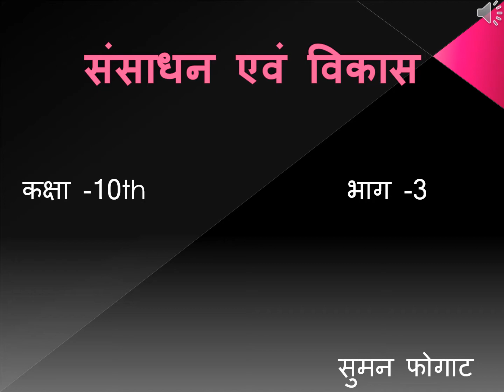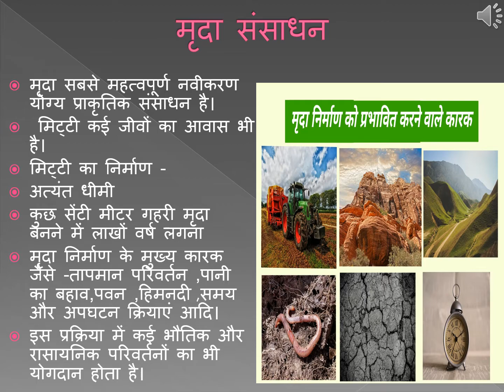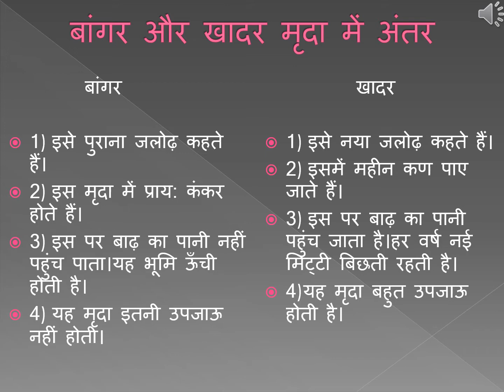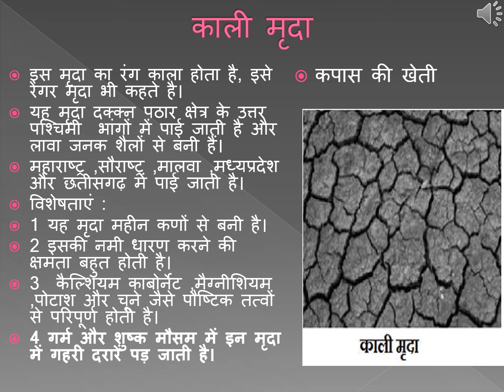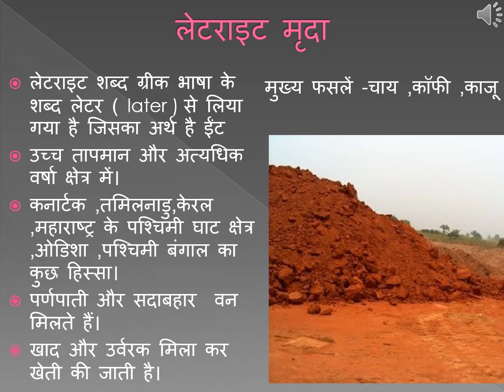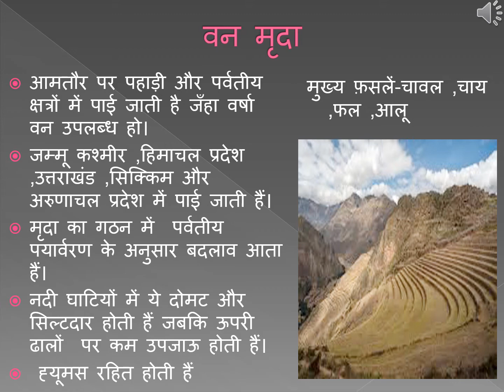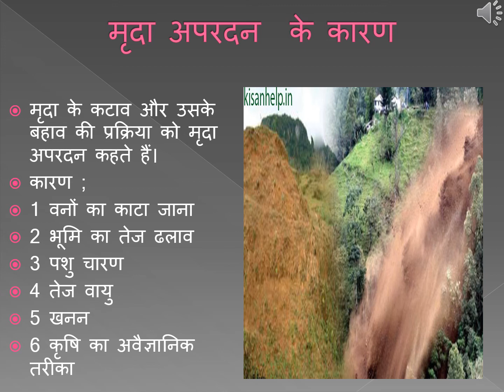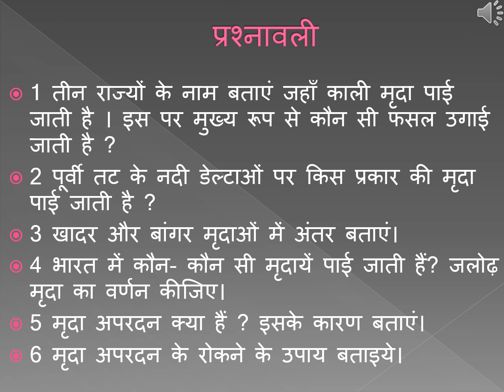संसाधन और विकास भाग 3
दसवीं कक्षा